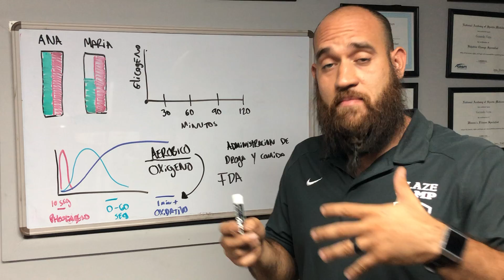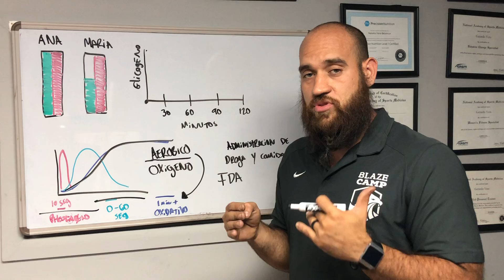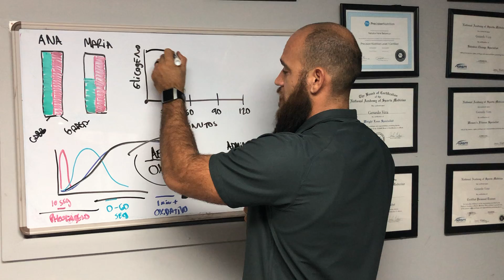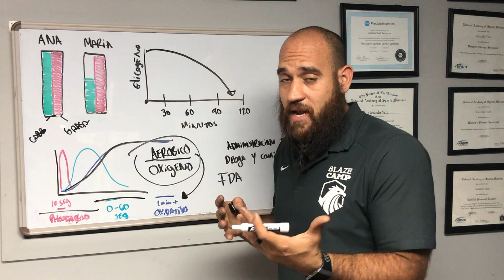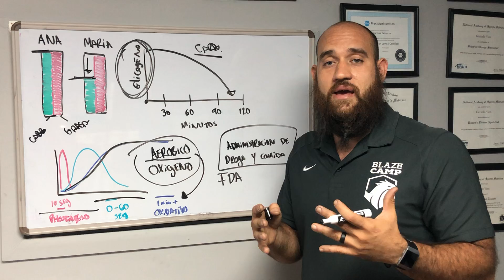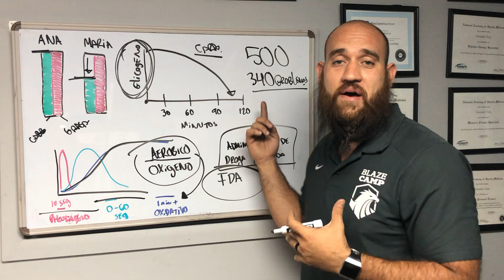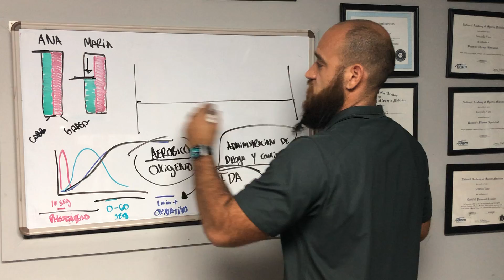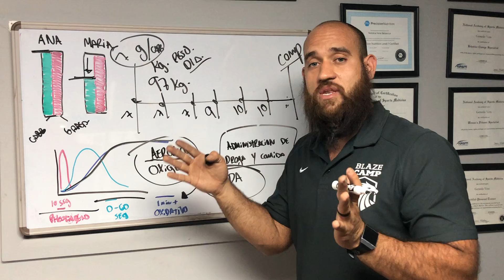Como comer para un maraton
Hay mucha ciencia 🧪 detrás de la nutricion y cada propósito es diferente 💪 Tienes que saber exactamente que es lo que necesitas para que tu cuerpo funcione óptimo 💪🔥 *GLUCOLITICO*